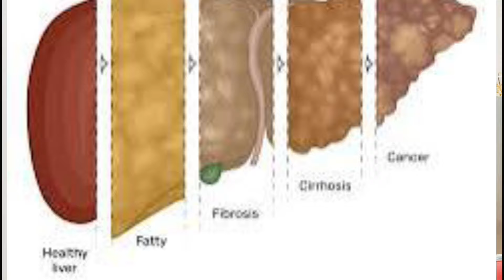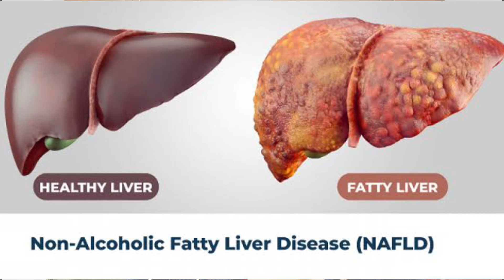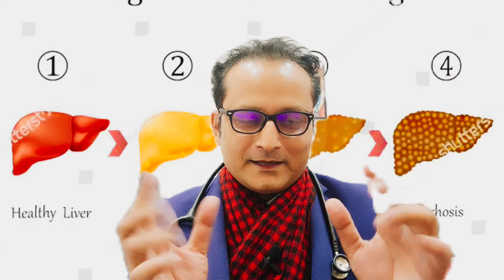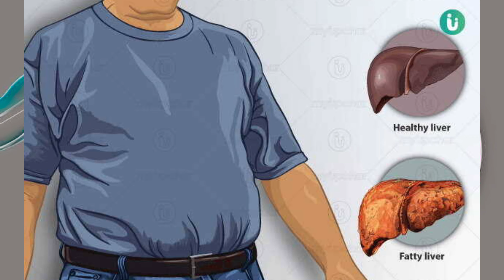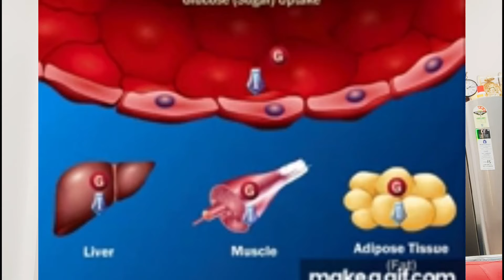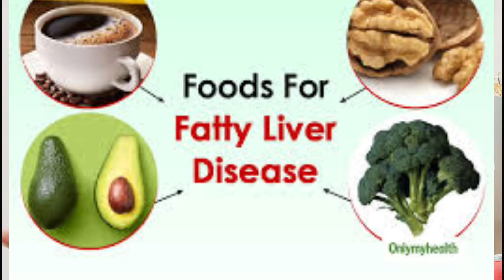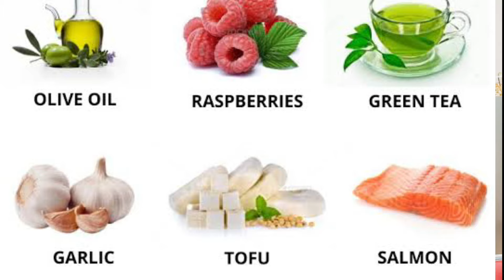Reverse Fatty liver . समय रहते फैटी लिवर को समझिए ।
फैटी लिवर एक बिना लक्षण आज कल बढ़ता जा रहा है । फैटी लिवर क्यों होता है , इसके लक्षण क्या होते हैं  कैसे बचाव करें फैटी लिवर से और फैटी लिवर किस स्टेज में है कैसी पता करें ।
फैटी लिवर हो जाए तो कैसे ठीक करें ।
फैटी लिवर को ठीक न करें तो क्या होगा ? Non-alcoholic fatty liver disease
क्या है ?

जैसे प्रश्नों का विस्तार पूर्वक जवाब इस वीडियो में आसान हिंदी में वैज्ञानिक तथ्यों के साथ दिया गया है ।

आप इस जानकारी को अच्छा पाएं तो औरों तक पहुचाचाएं शायद किसी को आवश्यकता हो ।

आपका
डॉक्टर अव्यक्त
MBBS MD .